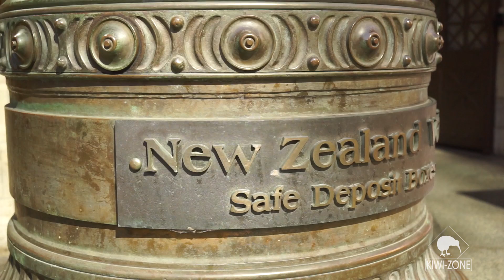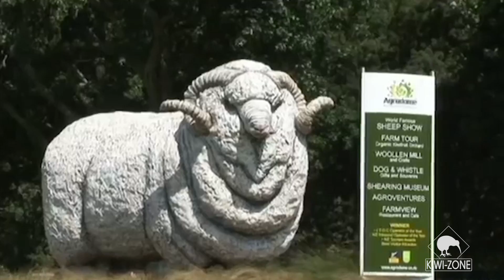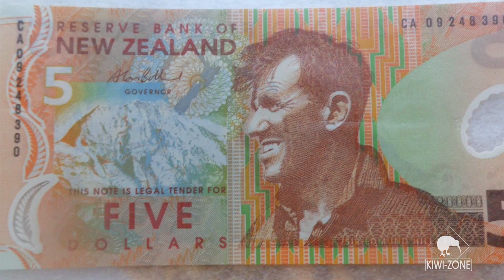Факты о Новой Зеландии / Интересная информация / KIWI-ZONE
Интересные факты из истории, природы и жизни Новой Зеландии!

Образовательное агентство KIWI-ZONE Ltd. - признанное Новой Зеландией образовательное агентство.
С 2010 года мы предоставляем услуги для Россиян и жителей стран СНГ в сфере образования, туризма и иммиграции в Новую Зеландию.

Мы являемся аккредитованными представителями Languages International English School, Massey University, AUT University, Unitec Institute, New Zealand Language Centre в России.
2 офиса в РФ и Новой Зеландии!
5 квалифицированных сотрудников!
более 300 довольных клиентов!
6 крупнейших университетов Новой Зеландии!
16 частных институтов!
35 языковых школ!
Подбор программ, консультации и оформление студенческих виз - БЕСПЛАТНО!!!
Это принципы работы KIWI-ZONE